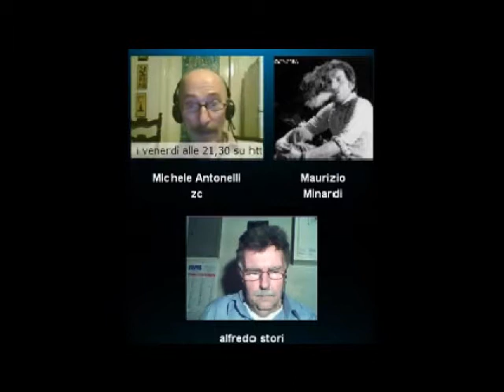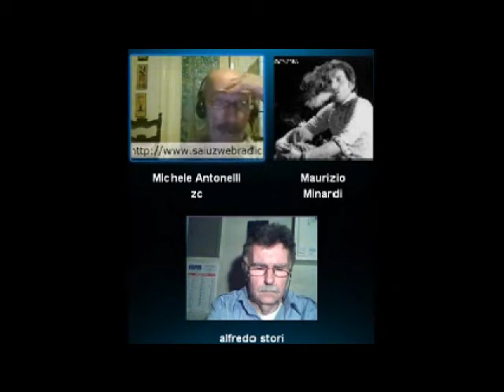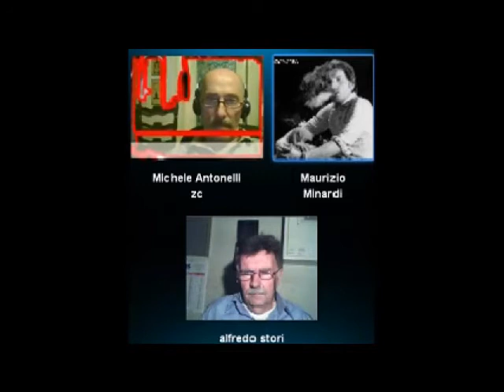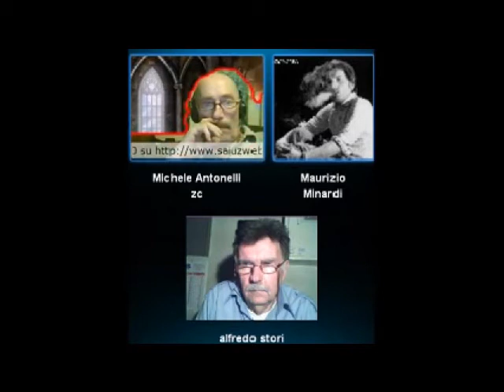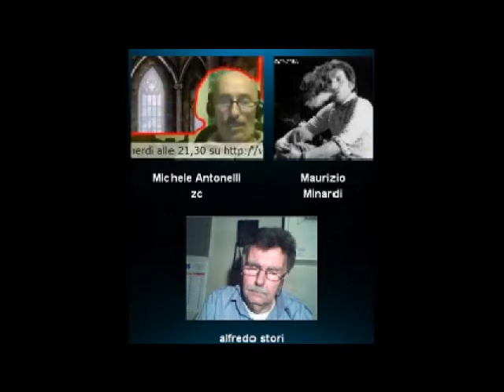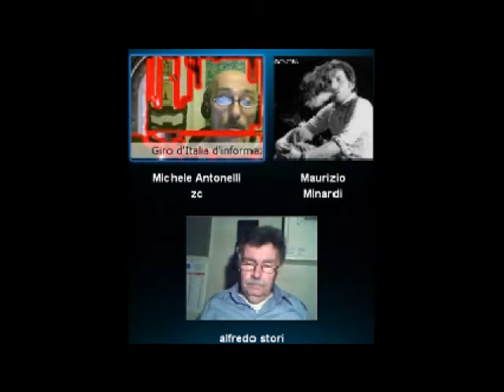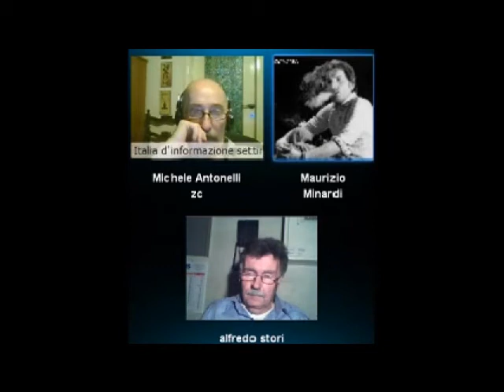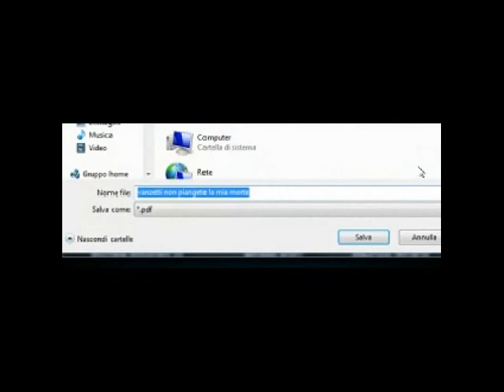Giro d'Italia di avvenimenti settimanali trasmissione del 11/05/2012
Seconda trasmissione con Michele, Maurizio, Alfredo e  Saiuz